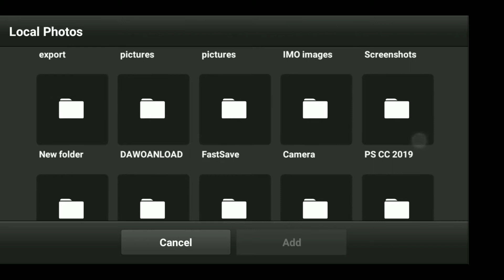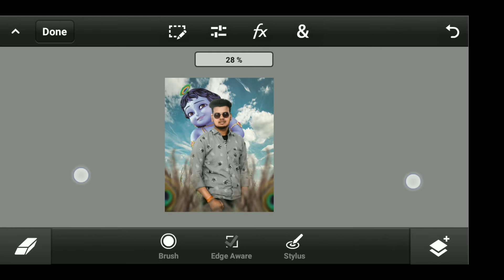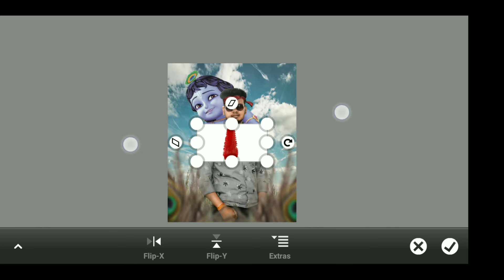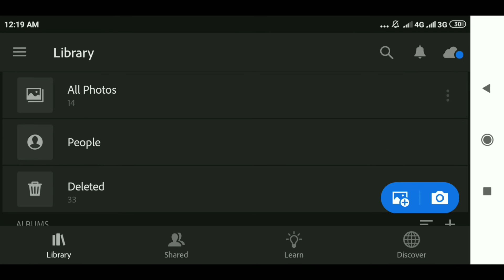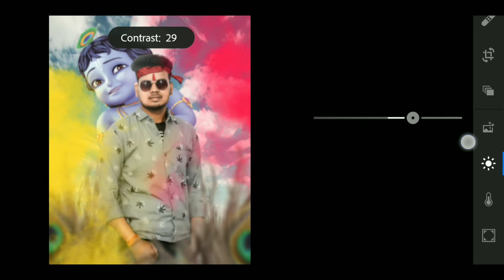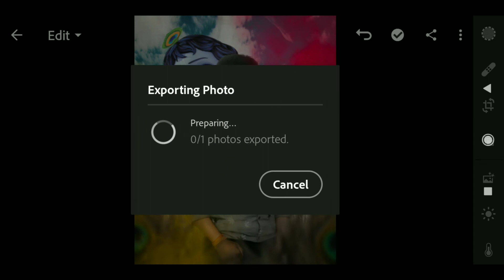krishna janmastami special photo editing tutorial || ps touch tutorial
This videos showing to How To Edit krishna janmastami special photo editing tutorial || ps touch tutorial || ps touch krishna editing

HI friends,  i am md shihab mozumder..and today i am back in long day latter.. i will show you how to creat new video..i hope i have a brought a smile😊